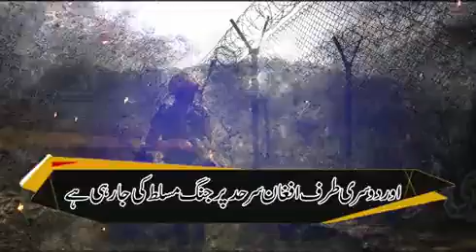Pakistan ke khilaf sazish ki ne ki.?| ملکی معیشت تباہی کا زمیدار کون